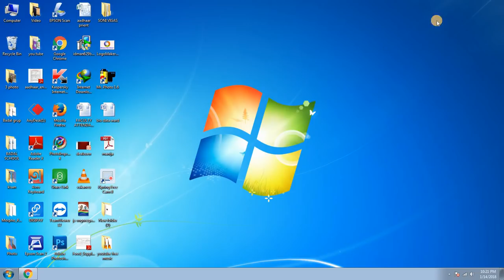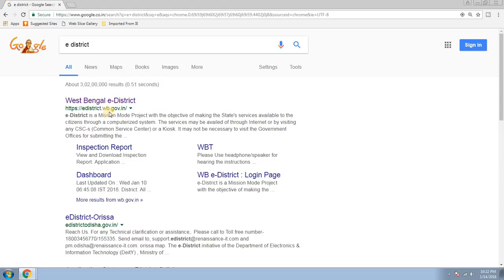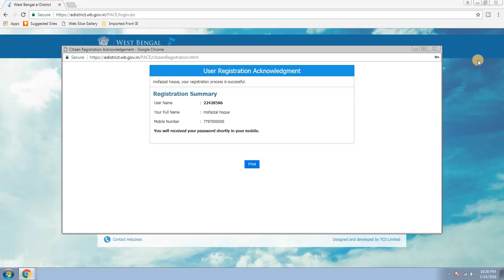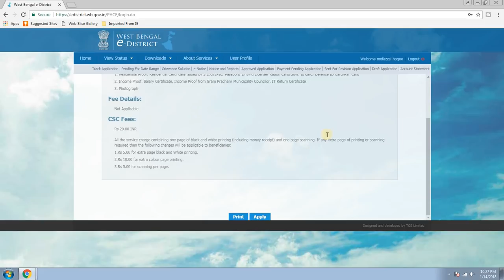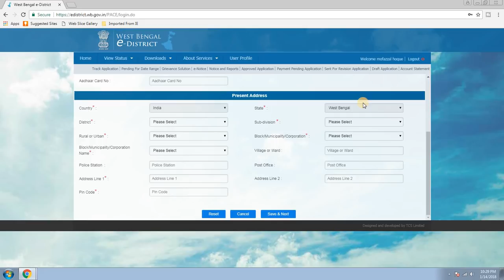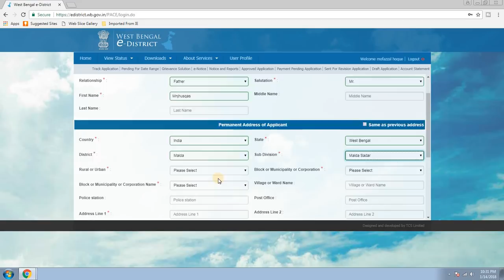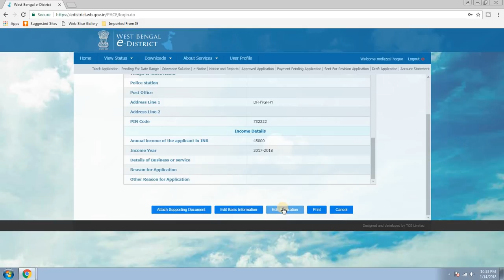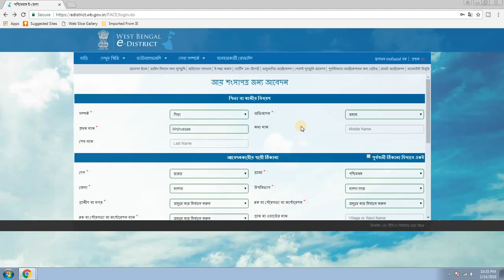Online Application for B.D.O Income Certificate in W.B//e district resistration details in Bengali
This video of my friends who thinks B.D.O income certificate will get out.Seeing this video, You can get full cooperation online application for income certificate. It is very easy to show

thanks,